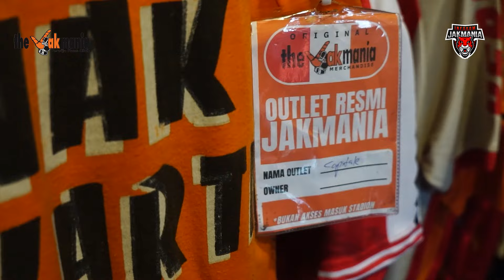INFOKOM JAJAN - CAPITALE STORE, OMSET 10 JUTA DALAM SATU HARI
Capitale Store

LOKASI : Jl. Gongseng Raya No.25 Kp Asem , Cijantung, Kec. Ps. Rebo, Kota Jakarta Timur, Daerah Khusus Ibukota Jakarta 13770, Indonesia

USAHA KAMU MAU DILIPUT? ISI FORM DIBAWAH INI